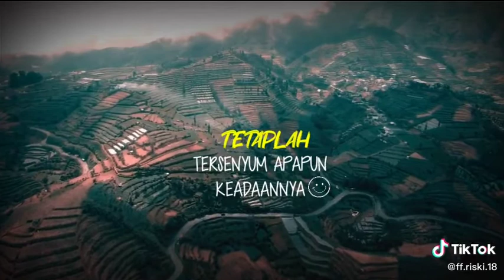Story wa pagi hari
maaf semuanya apabila Vidio ini jelek
Terima kasih semuanya yang support Channel ini
Ayo kita banggakan nama Indonesia dan Mobile Legends
Never give up ayo gais
Terima kasih semuanya kalian semua yang support Channel aku makasih banya
Tanpa support dari kalian Channel ini gak ada apa-apanya

terima kasih semuanya yang support aku
terima kasih semuanya yang sudah datang
terima kasih semuanya yang sudah like
terima kasih semuanya yang bagikan

ayo bantu terus Channel ini berkembang
ayo bantu like channel ini
ayo gaisss

terima kasih untuk kalian semua yang suport aku terima kasih semuanya

wow gais support dari kalian semua Channel ini sungguh sangat bersyukur

ayo gais mana support dari kalian semua
supaya channel ini bermanfaat
semoga dukungan dari kalian semua channel ini makin berkembang amin